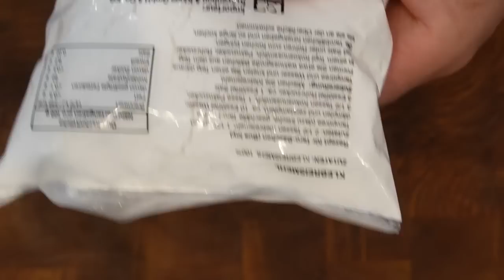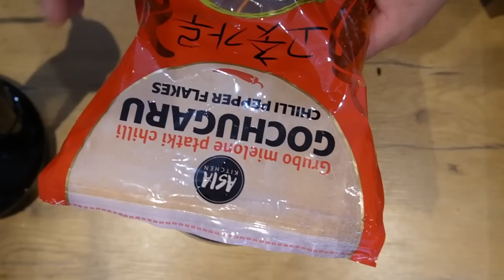KIMCHI w mojej wersji cały proces od A do Z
SKŁADNIKI:

kapusta pekińska 2 sztuki duże lub 3 małe

KLEIK:
mąka ryżowa 0,5 szklanki
woda 250ml
cukier 1 łyżka

WARZYWA:

marchewka średnia 3 szt.
kalarepa 1szt
gruszka 1szt
szczypiorek  1 pęczek
pietruszka 1 pęczek

SOS:

imbir 3cm
czosnek 14ząbków
cebula 2 szt.
sos rybny 100ml
Papryka Gochugaru  użyłem 3/4 szklanki później dodałem jeszcze połowę szklanki początkującym z KIMCHI proponuję dodać tylko 3/4 szklanki żeby nie było zbyt ostre.